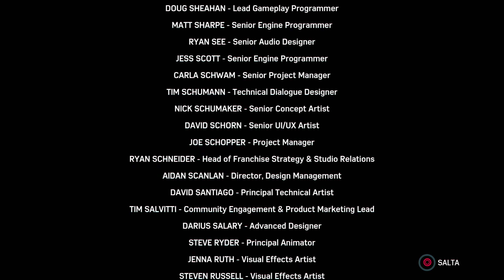DALLA SYMKARIA CON FURORE - Marvel's Spider-Man (PS5 Remastered) [DLC WALKTHROUGH EP.FINALE]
▃ ▆ ▇ █ PC SPECS & MORE █ ▇ ▆ ▃

Case: Cooler Master N300
MOBO: MSI Z270 A Pro
PCU: Corsair CX650M Bronze
SSD: SanDisk Plus 120GB
Storage: SATA 1Tb HDD + External Maxtor 1Tb Hard Disk, 128Gb SSD.

Monitor (1): LG 27GL850 UltraGear 27" Nano IPS 144Hz 1440p - t.ly/X3q9
Monitor (2): YZ2437 - YASHI PIONEER Curved 23.6" IPS 144Hz 1080p
Mouse (Current): Razer Viper Ultimate - t.ly/hvBO
Keyboard: Corsair K95 Platinum RGB
Mousepad: Glorious PC Gaming Race Mouse Pad XXL - t.ly/xv7n
Headsets: Razer Kraken 7.1 V2
Microphone: Samson Meteor
Microphone Stand: Newer Stand + Pop
Pop Filter: see above.
Webcam: Logitech C920s HD Pro - t.ly/jPCj

LED Strip
Ethernet Switch
HDMI Switch
Game Capture: Elgato HD60 S
Bluetooth Headphones
Bluetooth 4.0 Adapter

▃ ▆ ▇ █ LINK UTILI █ ▇ ▆ ▃

▃ ▆ ▇ █ CREDITS █ ▇ ▆ ▃

▃ ▆ ▇ █ TAGS █ ▇ ▆ ▃